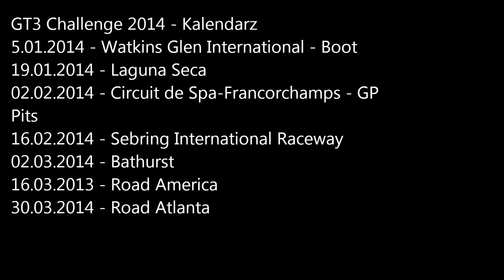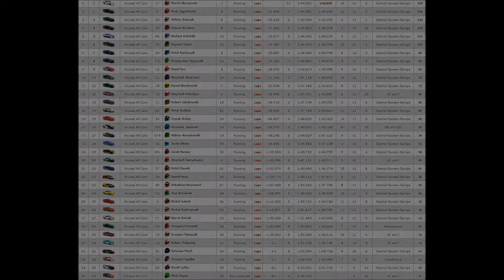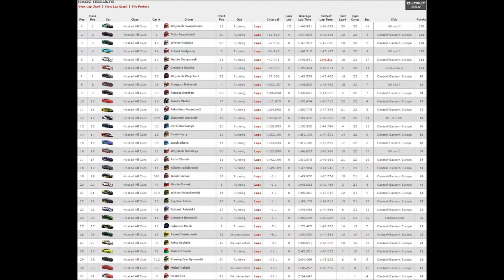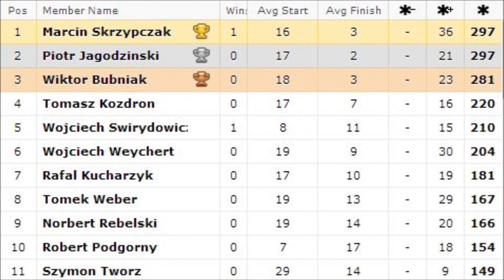SimRacing pl 1wszy wyścig GT3 Challenge